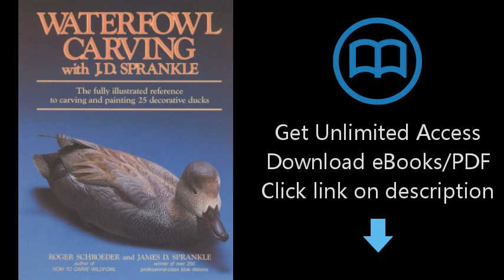Waterfowl Carving with J. D. Sprankle